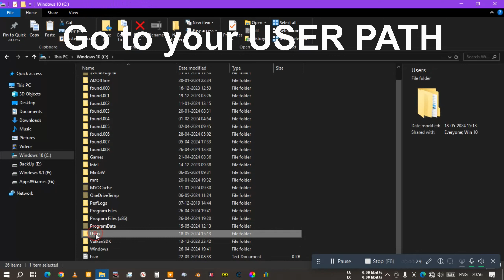How to fix euro truck simulator 2 not starting or crushing or stoped live proof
PLEASE 🙏